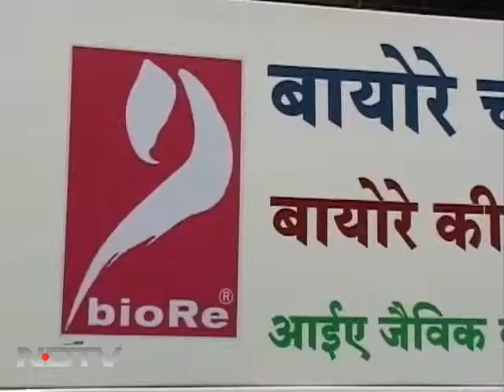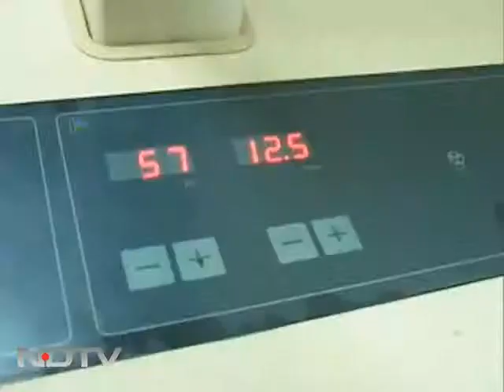BioRe mobile hospital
The mobile health unit offers basic medical services and diagnostic facilities in remote villages.